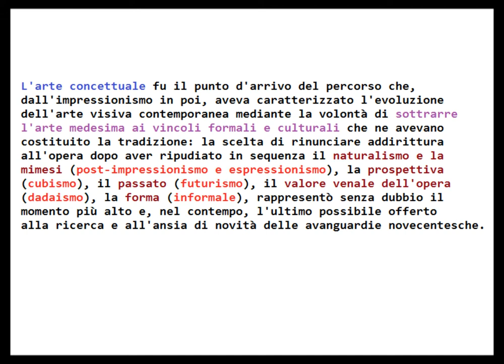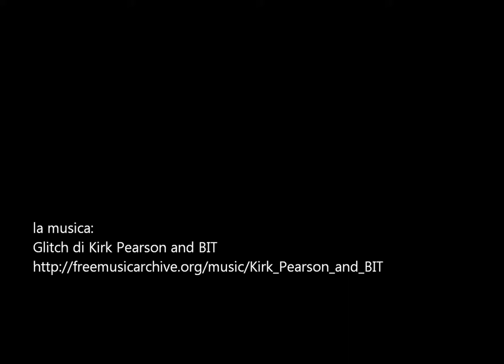L'ARTE CONCETTUALE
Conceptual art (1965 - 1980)